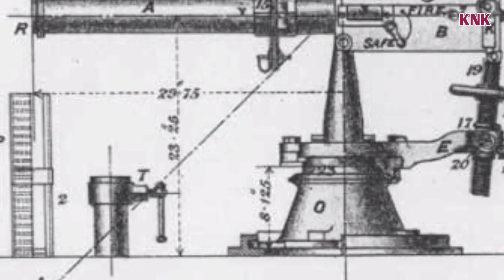पोहिलो बैज्ञानिक गेहेन्द्र शम्सेर | Gehendra Shumsher| First Scientist Of Nepal? | History Of Nepal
पोहिलो बैज्ञानिक गेहेन्द्र शम्सेर Gyanendra Shamsher Gehendra shumsher die? father of Mohan Shamsher first scientist of nepal Nepal ko frast baigyanik
gehendra shumsher inspiration
second scientist of nepal
first scientist of nepal, history nepal king  beauty seto durbar nepali scientists
Knk advise